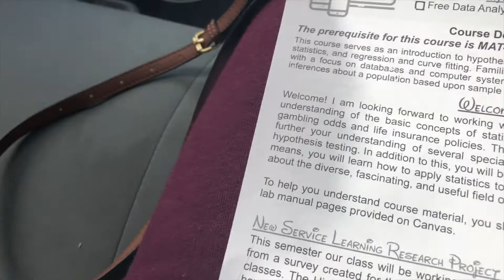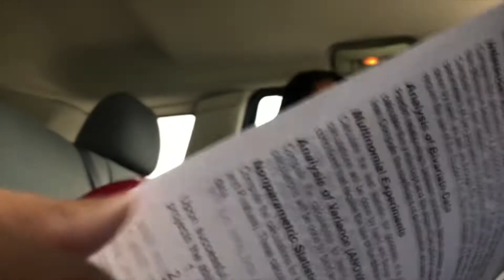DOG TREAT PRANK!!! SHE THROWS UP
«SOCIAL MEDIA»
👻: leeza.irene & quadir_samad

📷: leeza_irene & leeza_quadir

THANKKKKK YOU FOR WATCHING OUT VIDEO!
We appreciate  all the love and support that we receive

«TECH INFO: »
Editing Software: iMovie
Camera: Canon M3 & iPhone 8 PLUS

🏁〖PARTICIPATE IN OUR 1000subs GIVE AWAY:〗🏁
Instructions⬇️📝

Comment on what Pranks, Challenges, Experiments you would like to see😜